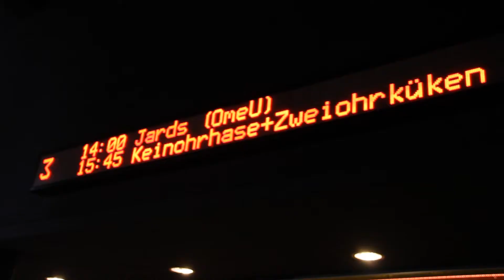FEM5 | Mu Chebabi | Rosani Reis | Bühne der Kulturen 29.09.2013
Film Erzahlt Musik 5 | Cinenova "Jards" und "Palavra Encantada" | Bühne der Kulturen  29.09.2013 | Musikalischer Lyrik Abend | Mu Chebabi & Rosani Reis
Apoio: Rimowa